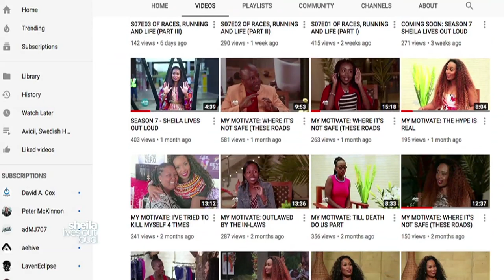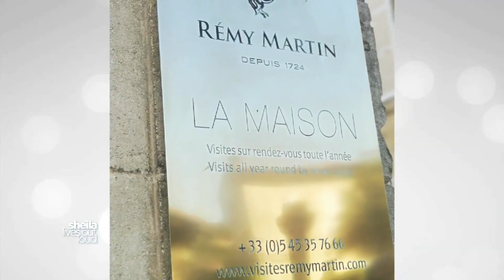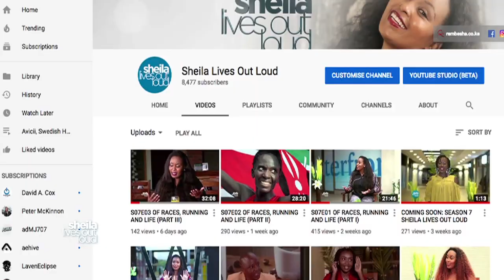MY MOTIVATE DesignOfADecade A Trip to the House of Rémy Martin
It’s all about moments and experiences from the past decade that will forever be etched in my memory.
A trip to Paris is a dream for May and mine came true this year with an exclusive invitation to the legendary House of Rémy Martin. In this episode, experience this celebrated brand, rooted in wine-growing, family, time and talent!